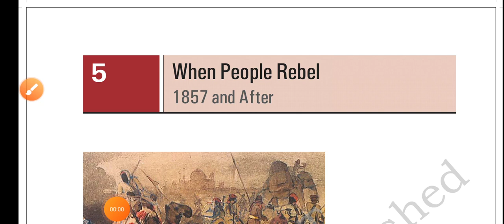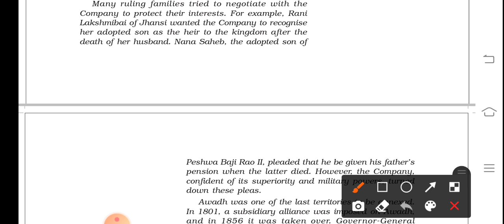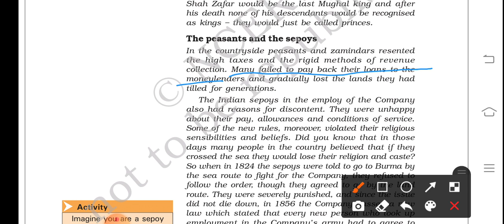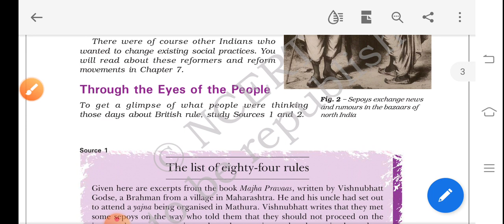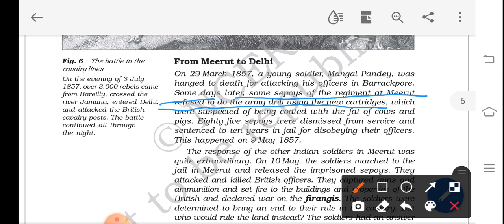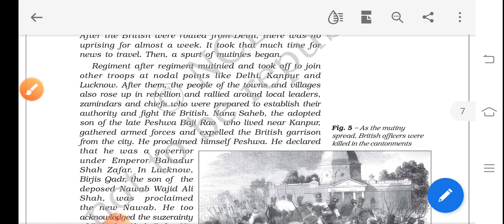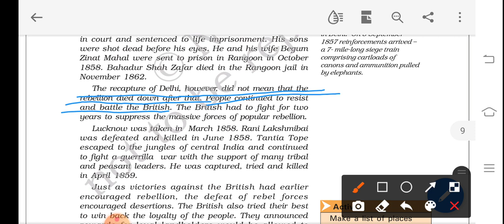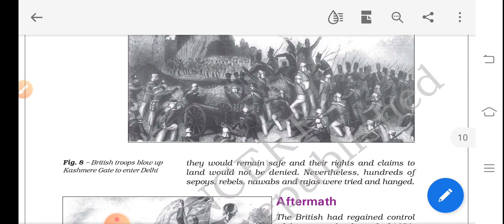CLASS 8th HISTORY CHAPTER 5 WHEN PEOPLE REBEL